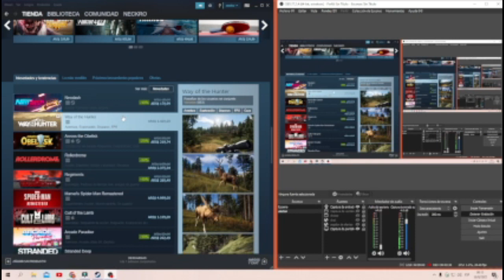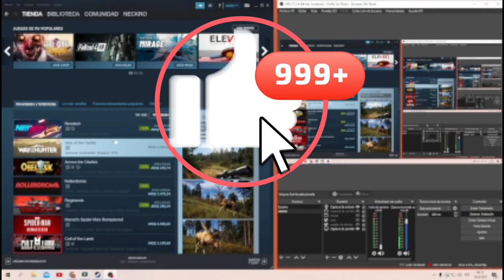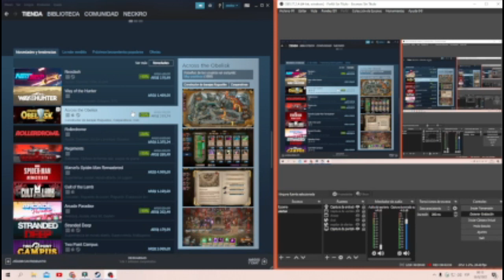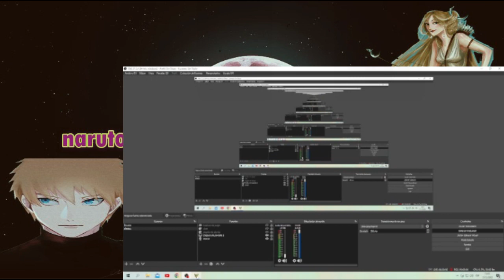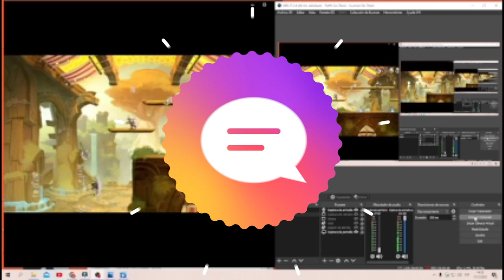el extranjero capitulo 14 perro superior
un bebe nace en un mundo donde no proviene ni el ni su padre y madre pero igual el es adoptado por una diosa de la luna ve como pela para encajar en un mundo donde gobiernan los dioses

el juego es : brawlhalla
editor es : filmora
grabador de audio es : voz de zueira